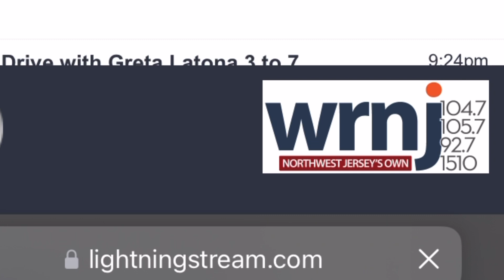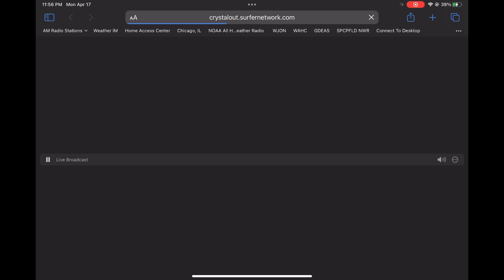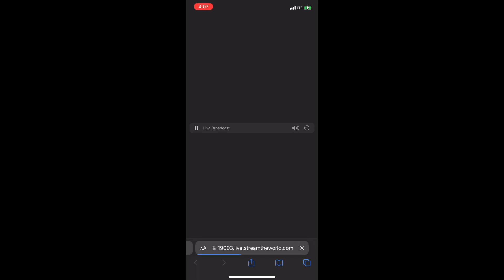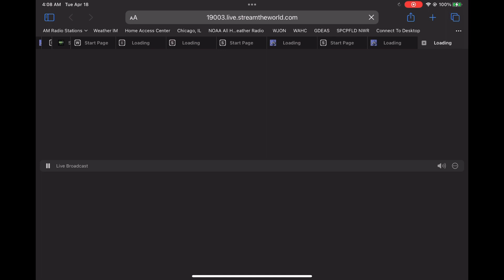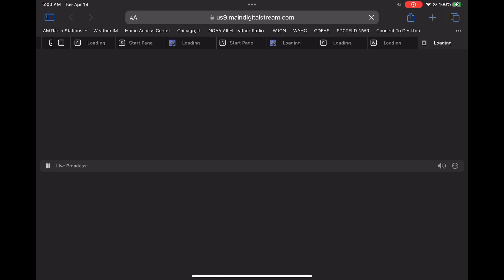Tuesday Morning Weekly Tests - 4/18/2023